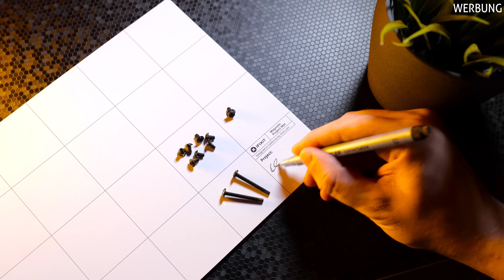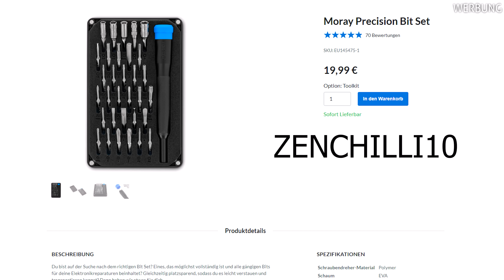EXTREM DRECKIGER Zuschauer PC - CLEAN MY PC!! #16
Lüfter 3x
Lüfter 1x

Was war Werbung?
- iFixit